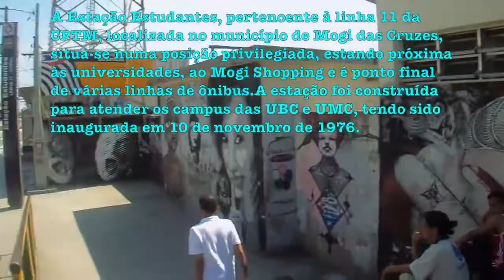[TRENSX] LINHA 11 CORAL - Estação Terminal Estudantes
Nona estação da linha 11 Coral. Estação Terminal Estudantes.
Correção: O nome do canal foi alterado, favor desconsiderar o nome que eu falei...